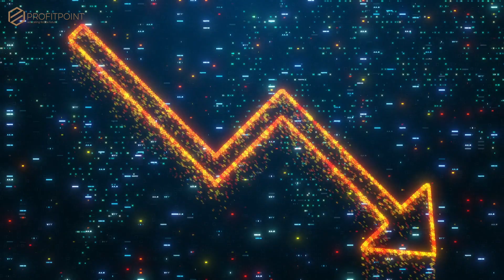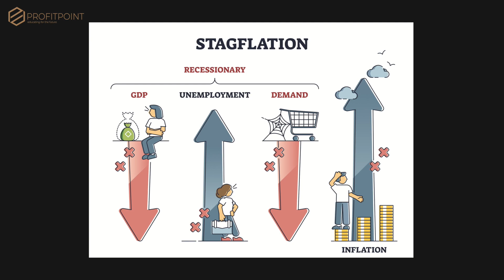Modificarea inflației și pericolul stagflației - Alin Poenaru - Educație financiară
Cu siguranță te-ai lovit, la un moment dat, de noțiunea de inflație, și poate nu ai știut ce este sau cum îți poate afecta viața la nivel financiar – de aceea, este esențial să cunoști detalii utile și informații folositoare și necesare despre acest subiect.
Modificarea inflației (ce este inflația, de ce crește, de ce scade), stagflație.
Impactul ei asupra buzunarelor!